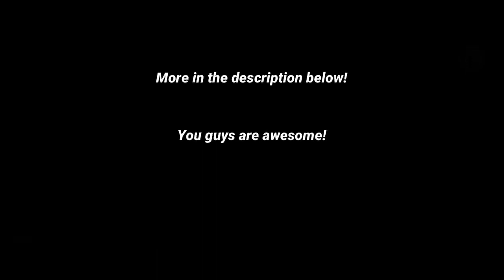Need For Speed 2 Trailer #2 (HD) Aaron Paul, Vin Diesel _ Fast and Furious Crossover (Fan Made)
needforspeed For Speed 2 Trailer #2 (HD) Aaron Paul, Vin Diesel _ Fast and Furious Crossover (Fan Made)